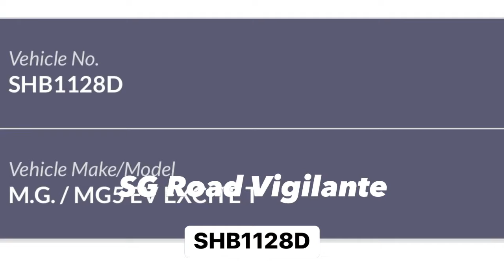8jan2023 SHB1128D strides premier taxi driving on share footpath & zebra crossing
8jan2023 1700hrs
sengkang west road
SHB1128D strides premier taxi
driving on share footpath & zebra crossing